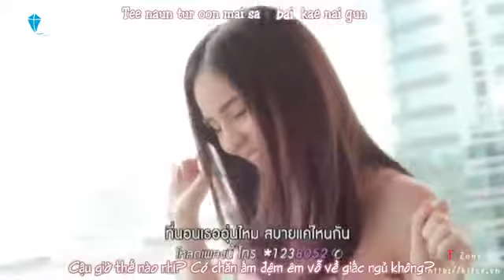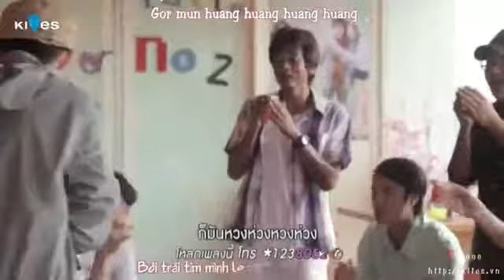Vietsub + Kara Jealous and care Huang Huang Aom Sucharat Manaying KITES VN